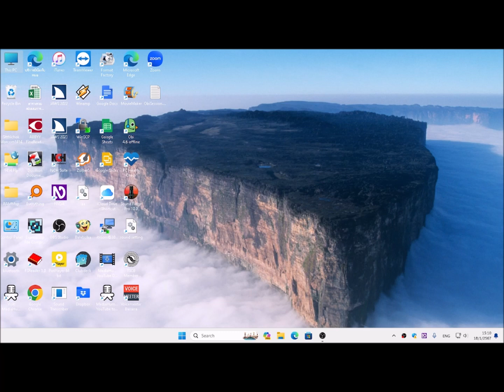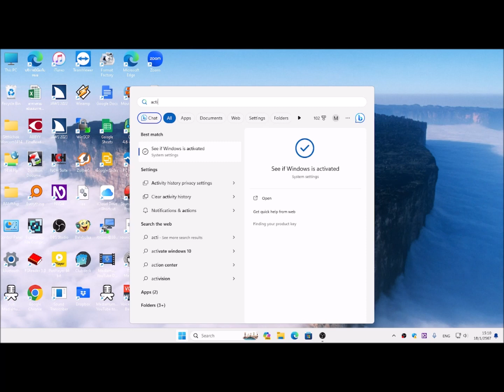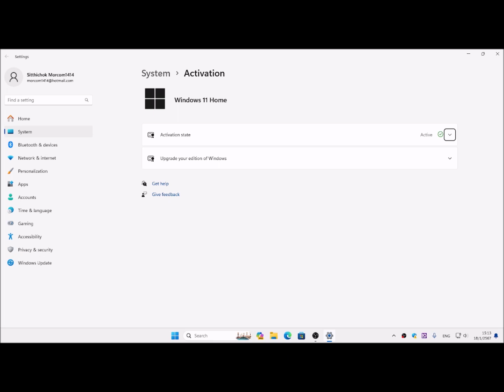Windows11 V23H2 เช็คว่า Activate อย่างไร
วิธีการที่เราจะตรวจสอบว่า Windows11 V23H2 Activate หรือไม่ มาเรียนรู้ไปด้วยกัน